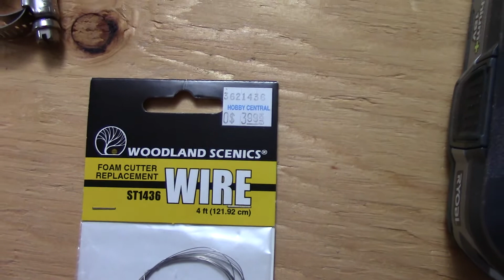20200718 Setup for hot wire foam cutting a horizontal slab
Using nichrome wire (kanthal wire) and power supply from the Woodland Scenics hot wire cutter in a home made setup, to horizontally cut 1" thick construction foam into 1/2" thick slabs.  I will then use the slabs to shape a dome to make refinery storage tank tops.